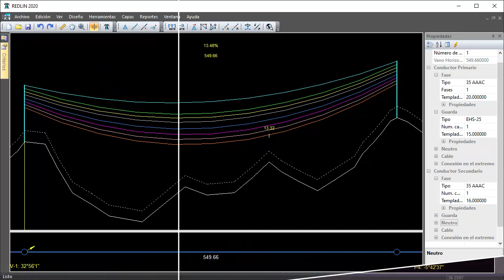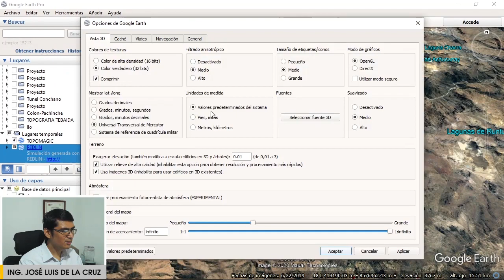REDLIN - Ver tipos de estructuras eléctricas de alta, media y baja tensión en Google Earth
Nuevo formato de presentación en la exportación de la red al Planeta. Ahora la red se visualiza en 3D, mostrando soportes, conductores, crucetas y retenidas.